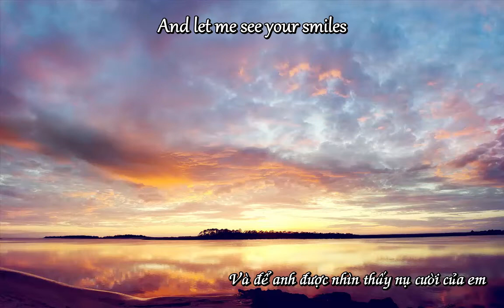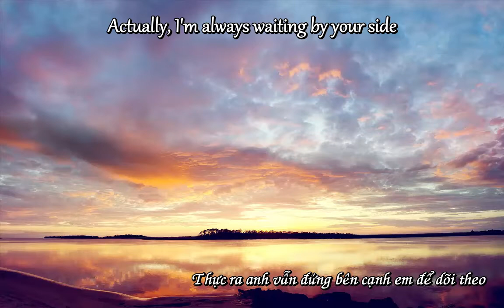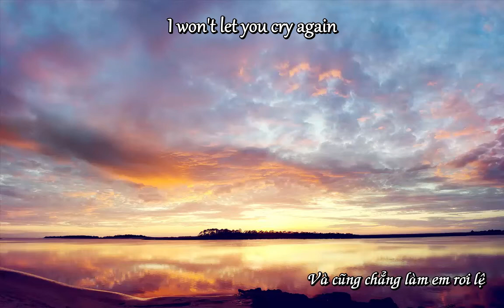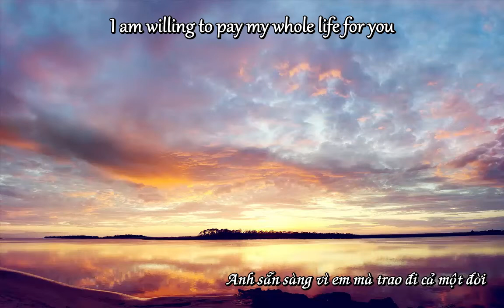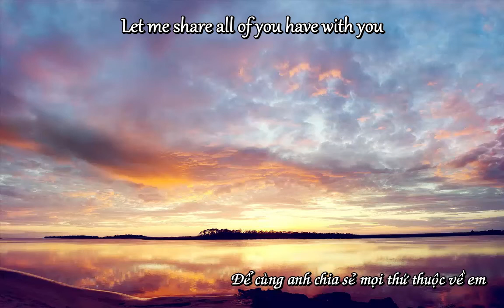[Eng+Vietsub] Thổ lộ (诉说) - Châu Trị Bình (周治平)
Nhạc và lời: Châu Trị Bình (周治平)
Thể hiện: Châu Trị Bình (周治平)